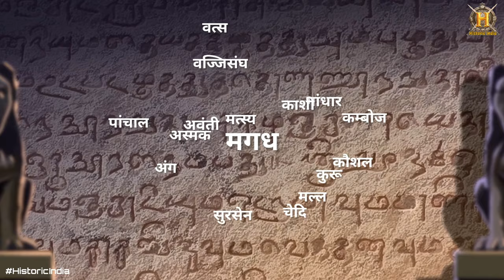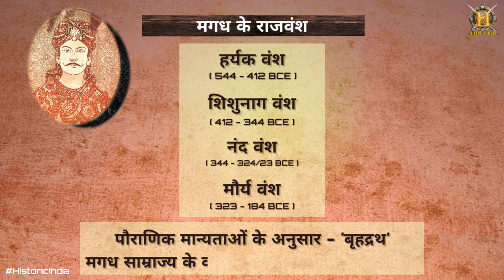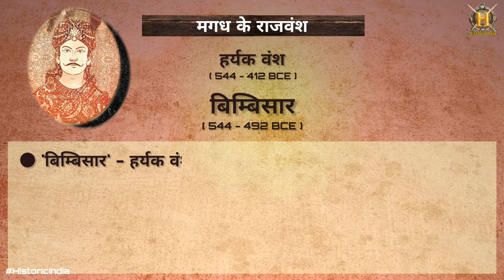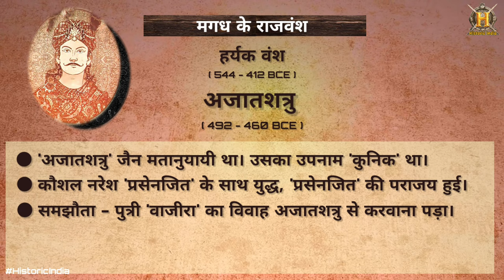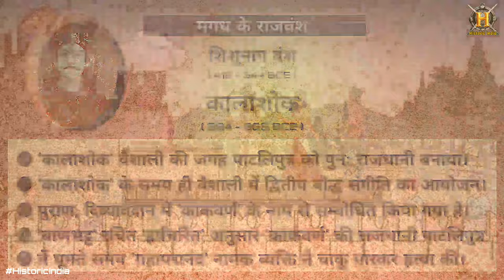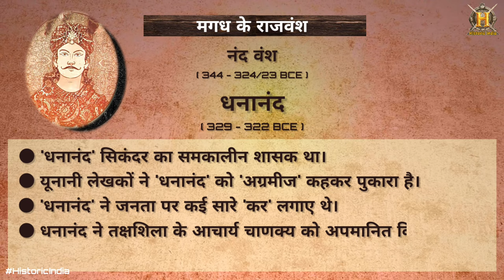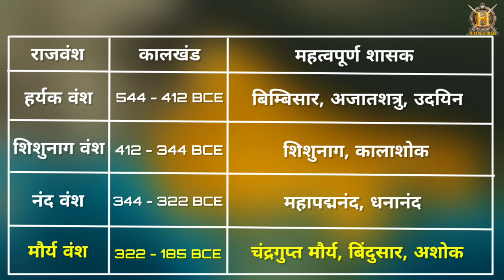Magadh ka utkarsh | Magadh Samrajya | Magadha Empire | Magadh kal in Hindi | Historic India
मगध प्राचीन भारत के 16 महाजनपदों में से एक था. आधुनिक पटना और गया जिले इसमें शामिल थे. अभी इस नाम से बिहार में एक मंडल है- मगध मंडल. मगध का सर्वप्रथम उल्लेख अथर्व वेद में मिलता है. मगध बुद्धकालीन समय में एक शक्‍तिशाली राजतन्त्रों में एक था. यह दक्षिणी बिहार में स्थित था जो बाद में उत्तर भारत का सर्वाधिक शक्‍तिशाली महाजनपद बन गया. मगध महाजनपद की सीमा उत्तर में गंगा से दक्षिण में विंध्‍य पर्वत तक, पूर्व में चम्पा से पश्‍चिम में सोन नदी तक विस्तृत थी.

Your Queries -
Historic India
History
Indian History
Magadh ka utkarsh
magadh
magadha empire
magadh kal in hindi
magadh kal ka itihas
magadh ke rajvansh
history of magadha
History of ancient india
Historyof magadha empire
magadh ka utkarsh kaise hua
magadh kaal ka itihas
magadh kaal in hindi
magadha
Rise of magadha empire in india
Rise of magadha empire
मगध का उत्‍कर्ष
मगध राज्‍य का उत्‍कर्ष
मगध महाजनपद
Bimbisar
History of magadh kingdom
Story of magadha
Magadha story